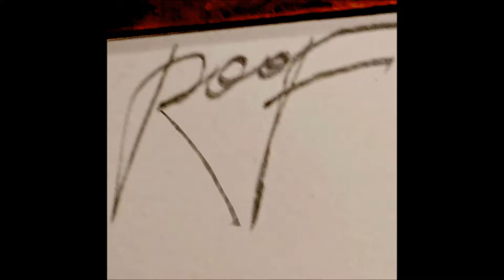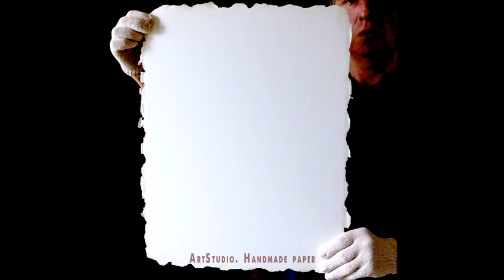ROOF, Intaglio Printmaking by Andrew Levitsky, October2017